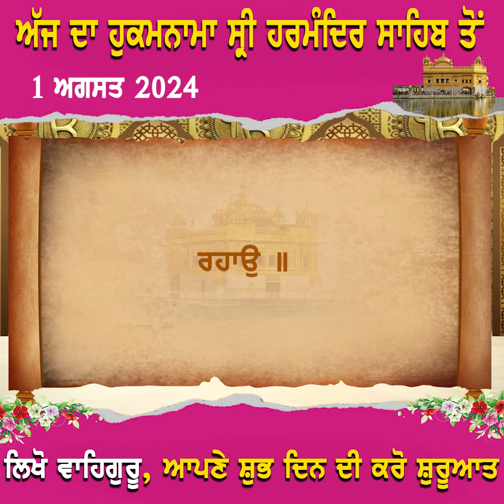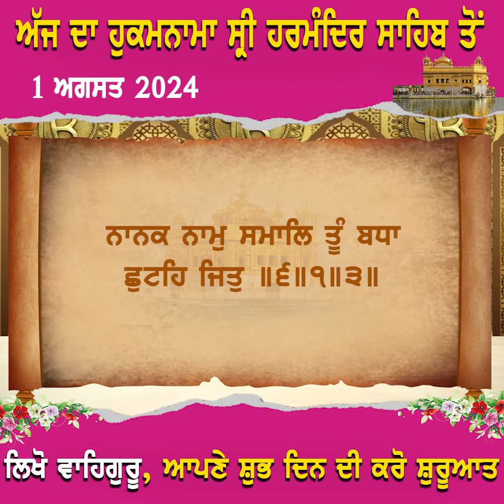ਅੱਜ ਦਾ ਹੁਕਮਨਾਮਾ ਸ਼੍ਰੀ ਹਰਿਮੰਦਰ ਸਾਹਿਬ ਤੋਂ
1 ਅਗਸਤ 2024
ਲਿਖੋ ਵਾਹਿਗੁਰੂ ਤੇ ਆਪਣੇ ਦਿਨ ਦੀ ਕਰੋ ਸ਼ੁਰੂਆਤ